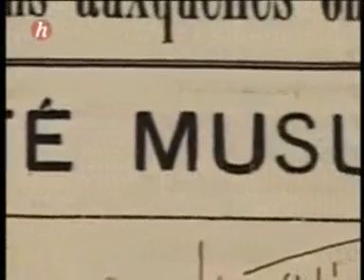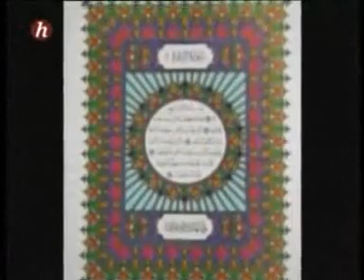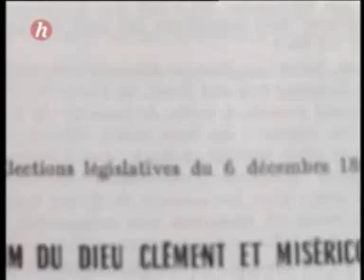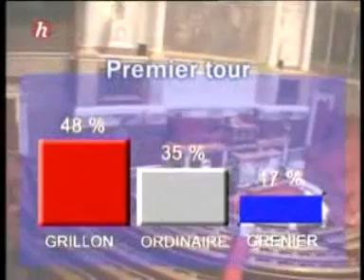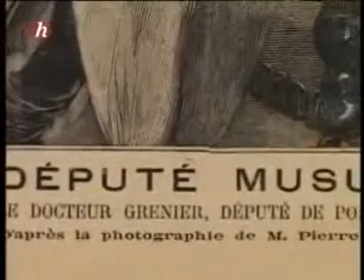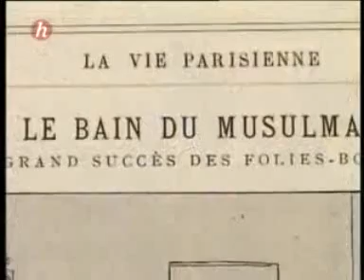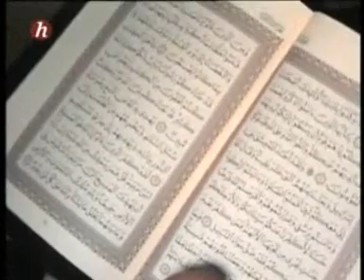Docteur Philippe Grenier, Député Musulman - 1ere partie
1ere partie - Avant le 20 décembre 1896, aucun musulman de la France métropolitaine n'avait été élu député de la République. Au mois de décembre 1896... Récit de la vie du Docteur en médecine Philippe Grenier  (Pontarlier, 14 août 1865 - Pontarlier, 25 mars 1944 (ar) ), premier Député Musulman de France, élu dans le Doubs.